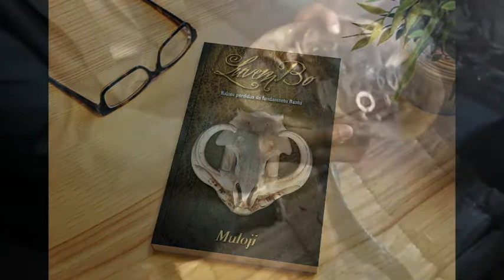Mokuwa - Ossículos Divinatórios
Mokuwa em língala quer disser 'osso'. Este é um sistema oracular desenvolvido pelo feiticeiro de Kimbanda Malei, Muloji.